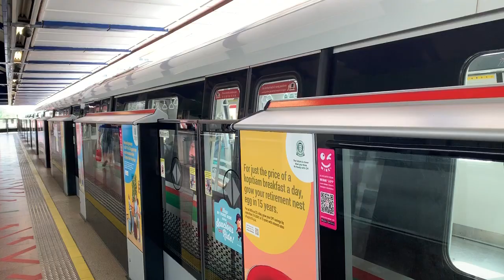SMRT Trains NSL Kawasaki & CRRC Sifang C151C [707/708] departing Choa Chu Kang (Southbound)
30 August 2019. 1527hrs-1528hrs. Guess what I caught at Choa Chu Kang Southbound platform, C151C train where headed to NS28 Marina South Pier! Anyways I hope to get more, but already too much for me this time. Last recording for the day!